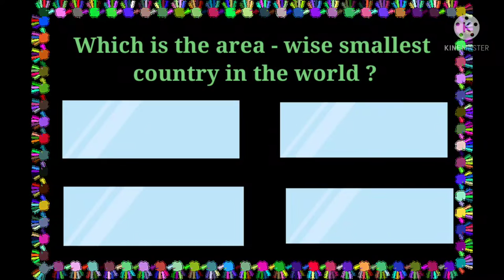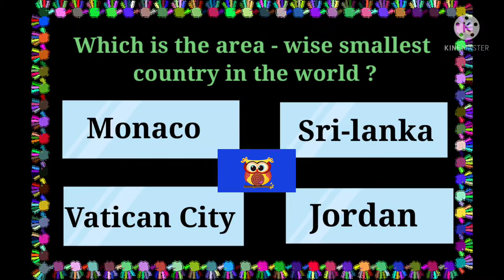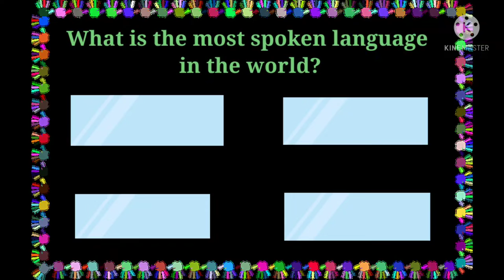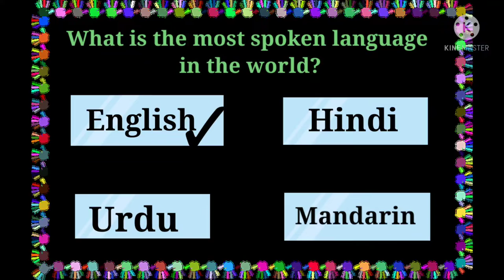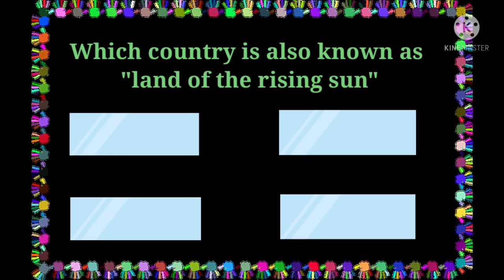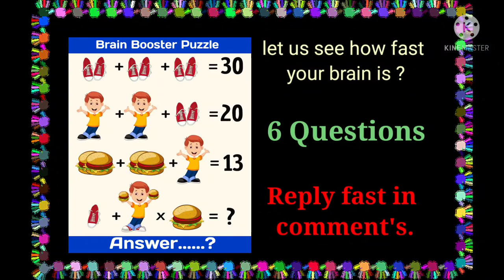General knowledge about India and World..